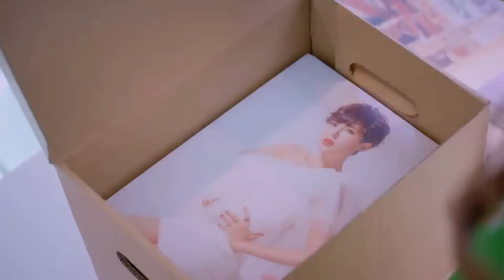ĐỊNH MỆNH CỦA TỔNG TÀI - Tập 13 | Câu Chuyện Về Cô Gái Lột Xác Xinh Đẹp Quyết Tâm Cưa Đổ Tổng Tài